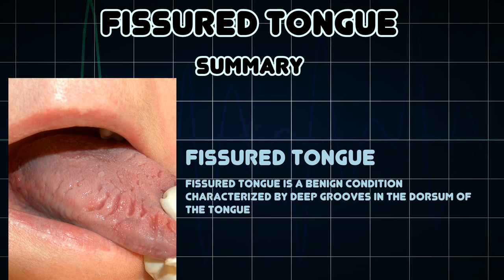Fissured tongue (Medical Condition)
Symptoms, risk factors and treatments of Fissured tongue (Medical Condition)

Fissured tongue is a benign condition characterized by deep grooves in the dorsum of the tongue